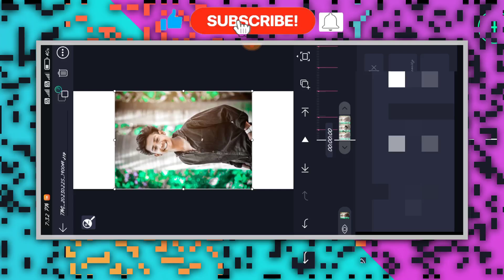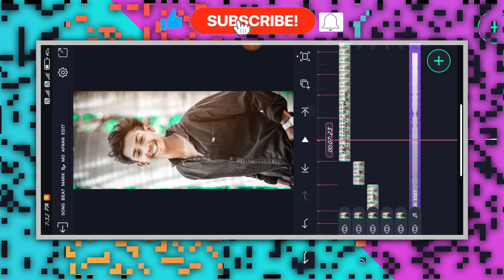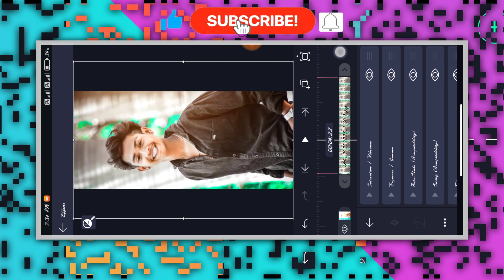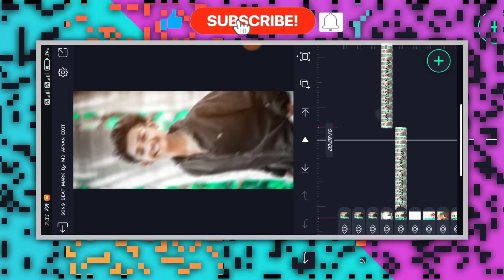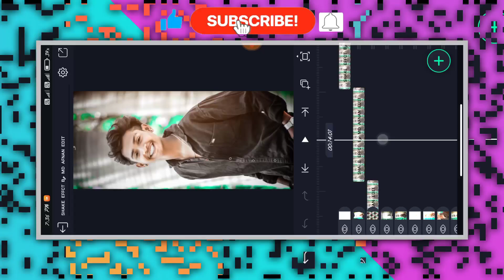NEW TRENDING BOY'S ATTITUDE VIDEO EDITING KANNADA IN ALIGHT MOTION NEW VIDEO EDITING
❤️ಧನ್ಯವಾದಗಳು❤️

(Thankyou)